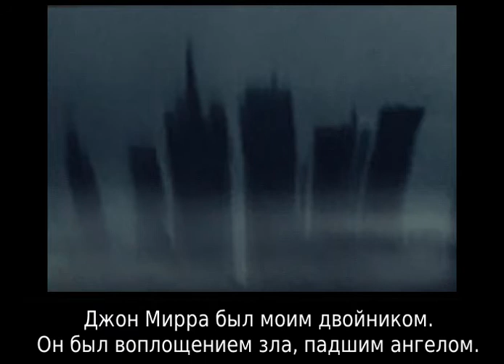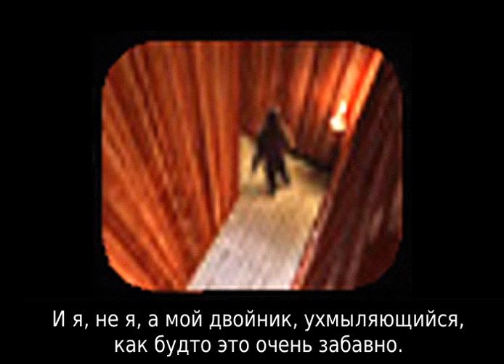Адрес Неизвестен (Address Unknown) английская версия, субтитры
Сериал Адрес Неизвестен (Address Unknown) из игры Макс Пэйн (Max Payne), английская версия, русские субтитры.
Все шесть серий + оригинальная, из первой части. Чистый звук, повышенная резкость изображений.